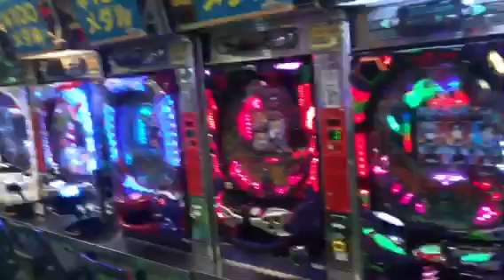Japao: diversao no Game center